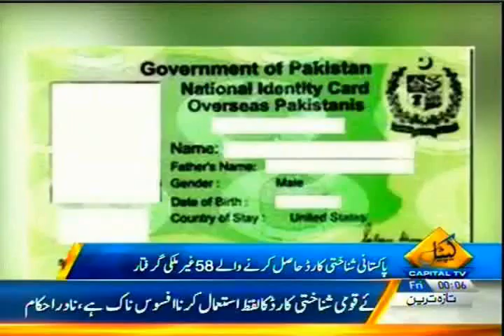CAPITAL ELECTION PTI WORKERF SCANDLE ADN MLS.N. WORKERF